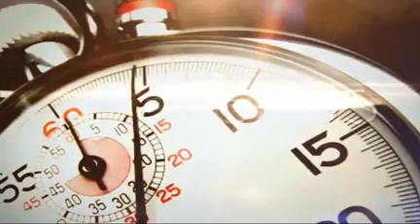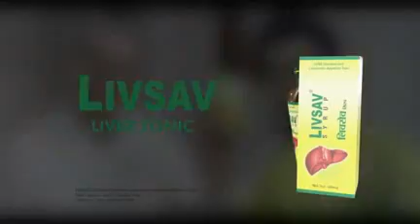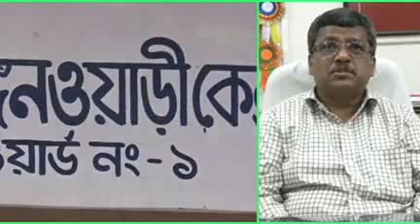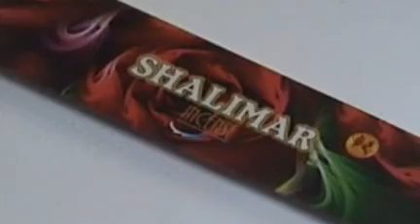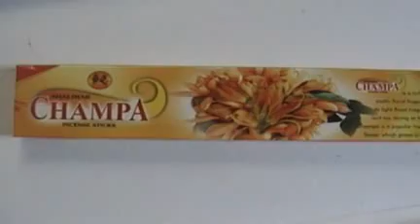04 12 15 AT8